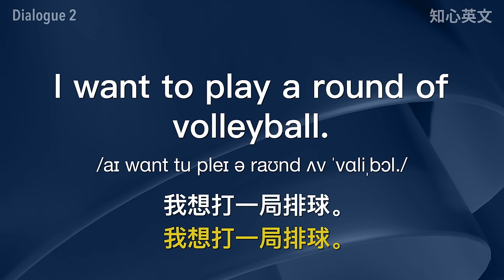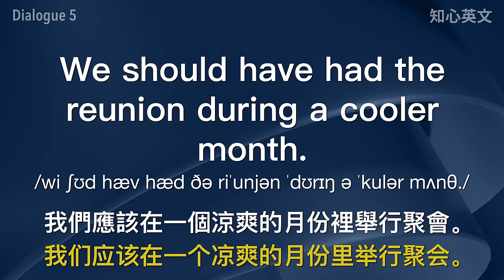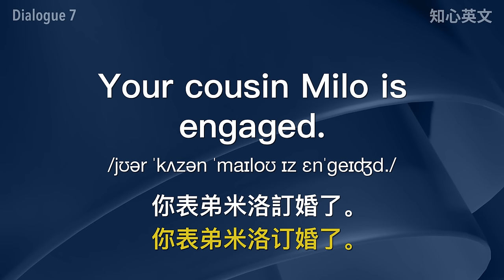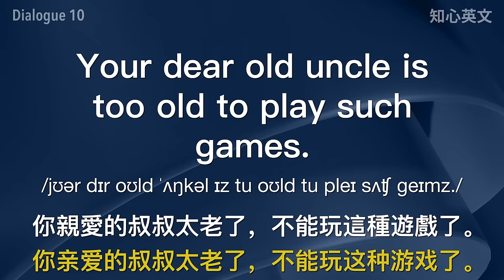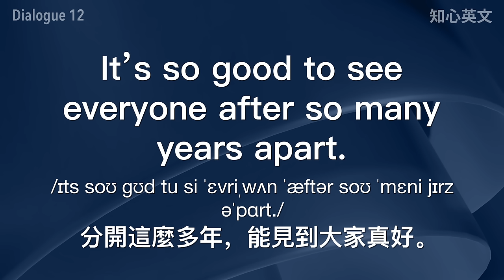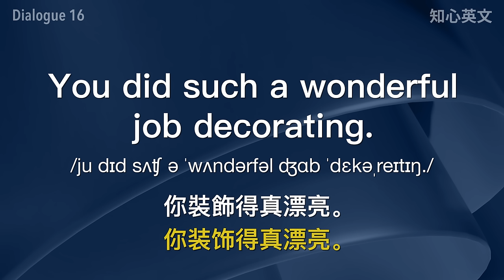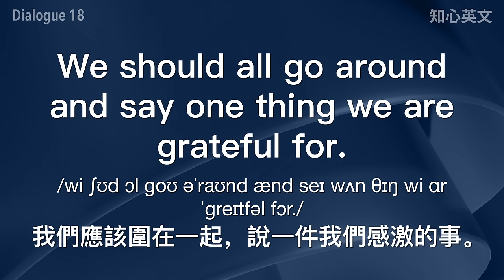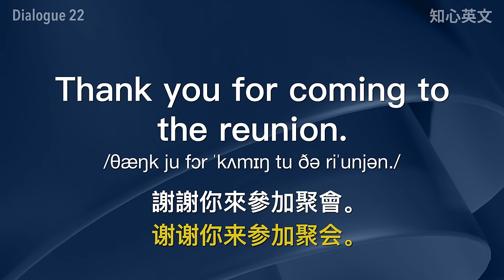家庭聚会必需的英文 - 像本地人一样说话生活｜海外生存游刃有余｜任何家庭场合不再尴尬!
快速融入当地生活，就要熟悉今天给你带来的家庭聚会英文，这在海外生活中非常实用。让你的英文交流顺畅无阻，不再感到尴尬。